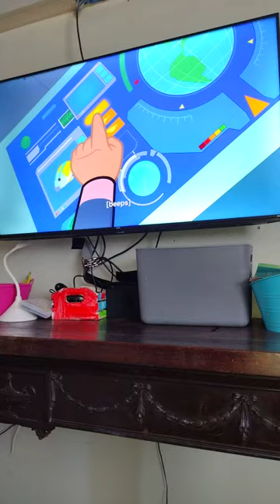the magic school bus rides again in the swim